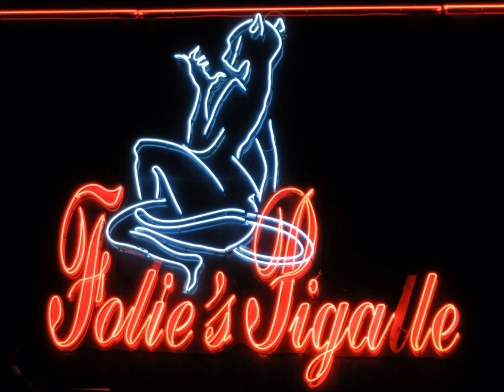Lonesome Traveler Prowls Paris By Night